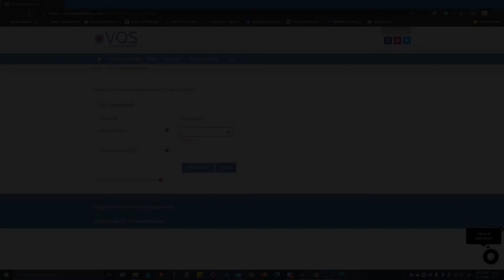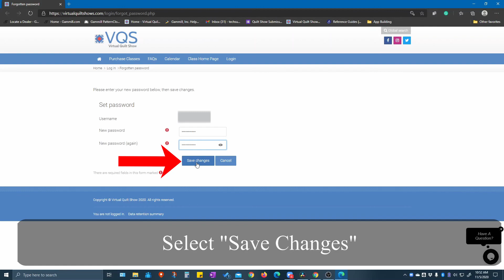How To Reset Your Account Password VQS